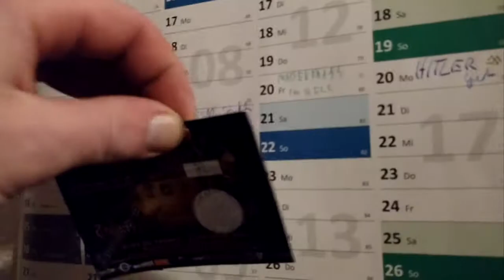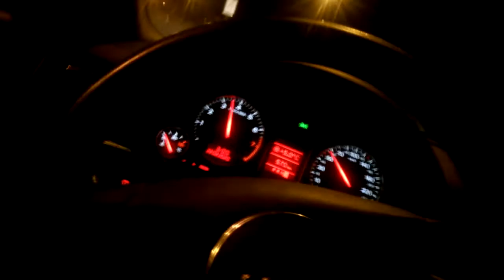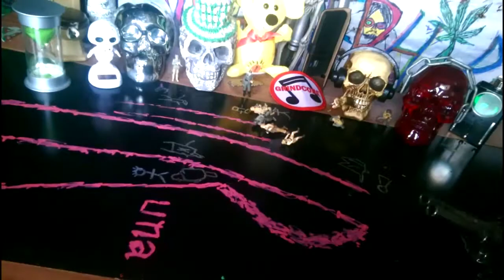XIV Dark Centuries New Album Party mit Hangertyr, Trollech, Ferndal @ Club From Hell am 21.02.2020